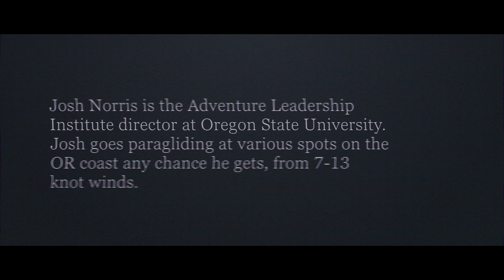The Wind Moves Us - The Wind Can Be a Friend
The Oregon coast is among the windiest in the world. Harnessing that wind is a part of life. The Wind Moves Us is a series of visual testimonials from people who help us understand the tremendous opportunity afforded to us by this free, reliable, and invisible life-force.

The Wind Can Be a Friend

Josh Norris is the Adventure Leadership Institute Director at Oregon State University. Josh goes paragliding at various spots on the Oregon coast any chance he gets, from 7-13 knot winds.